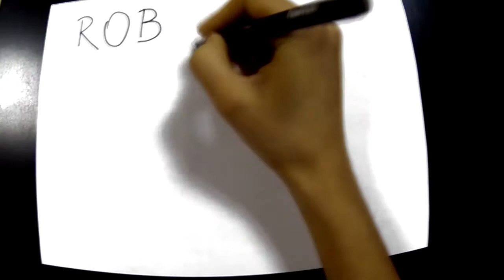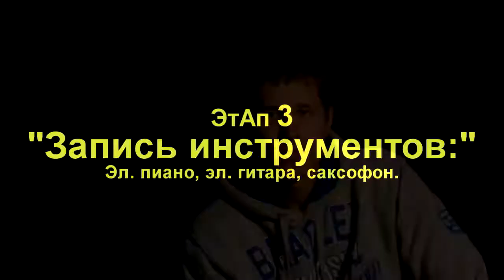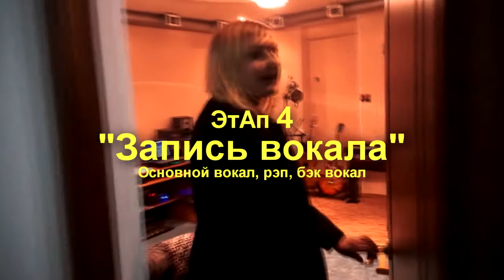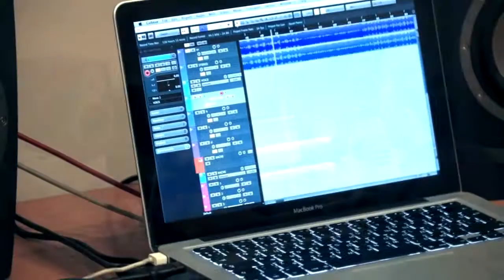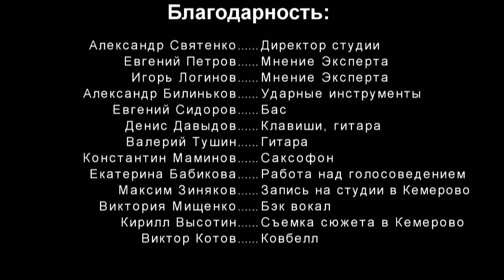ROB - Создание Аранжировки "Дождь"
В этом видео мы покажем как проходит работа над созданием музыки на студии звукозаписи, на примере аранжировки для совместного проекта Юлии Королёвой и Сергея Роб - "Дождь" (Lil'Dojd).
Идея песни - Юля Королёва
Руководитель проекта - Сергей Роб
Видеосъёмка, монтаж - Сергей Роб, Кирилл Высотин.